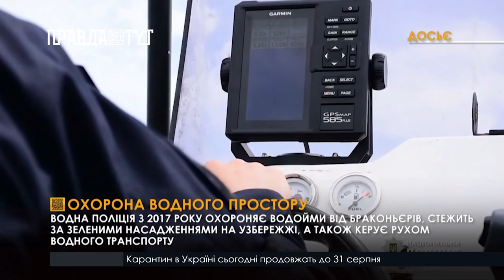Водна поліція: охороняє, стежить, керує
Спецпідрозділ водної поліція створювали для охорони водних об’єктів. Наразі правоохоронці не лише ловлять браконьєрів і пяних водіїв човнів, але й шукають нелегальні наркотичні речовини.